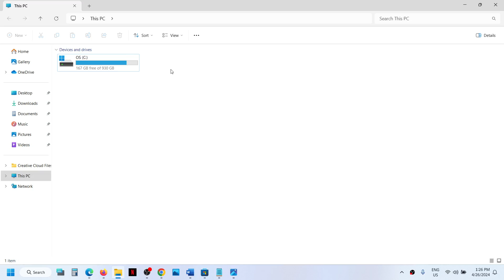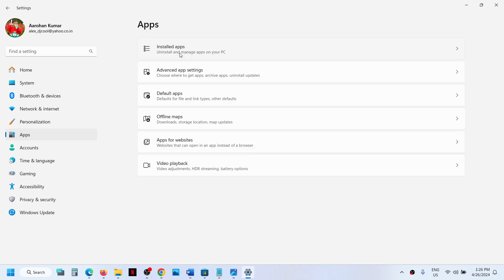Fix Error unins000.exe The System Cannot Find The Drive Specified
Fix Can't Uninstall Games Error unins000.exe The System Cannot Find The Drive Specified